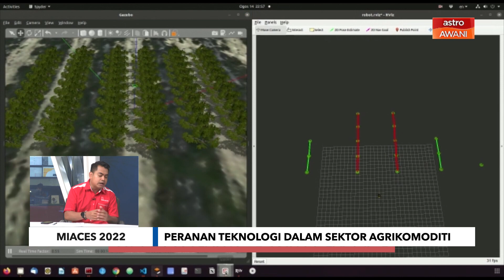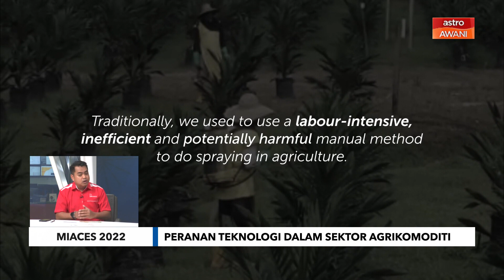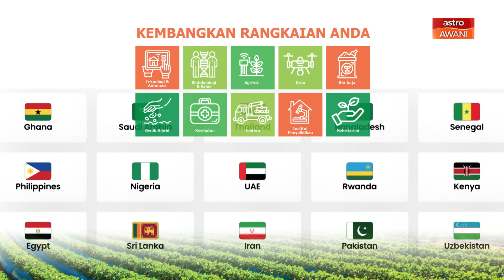Niaga AWANI: MIACES 2022 | Peranan teknologi dalam sektor agrikomoditi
Peranan teknologi dalam sektor agrikomoditi amat penting dalam memastikan isu permintaan dan bekalan dapat ditangani, selain menambah baik produk keluaran dalam indusrti itu, kata Ketua Pegawai Strategi MERAQUE, Rahman Hussin.